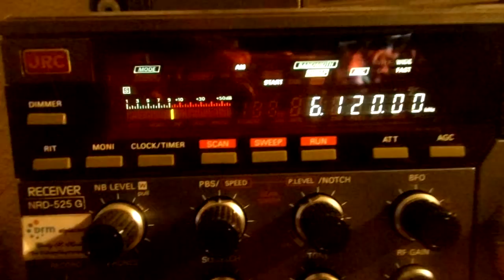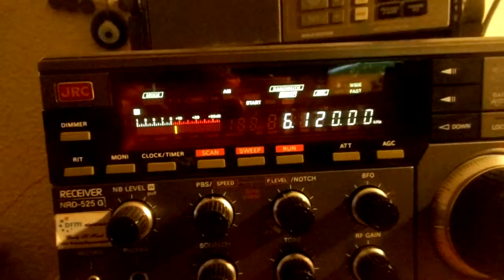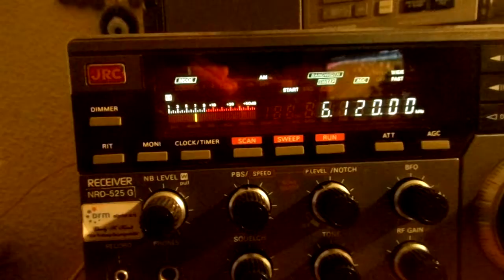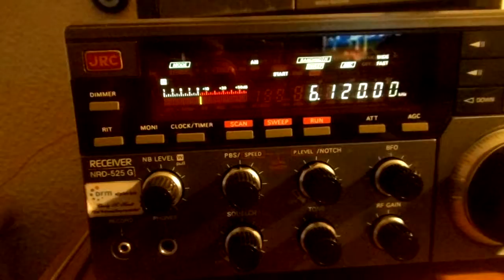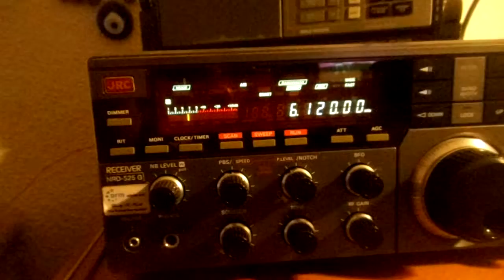Shortwaveservice via Armenien 11 10 2016 6120 kHz 19 00 UTC